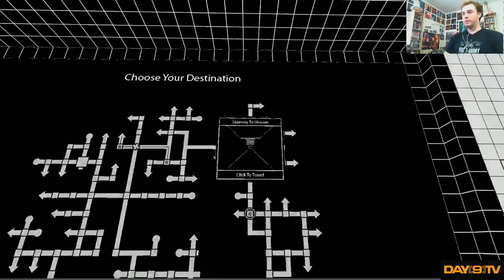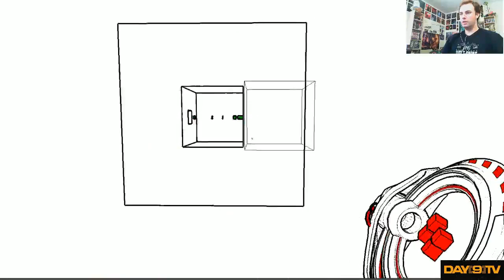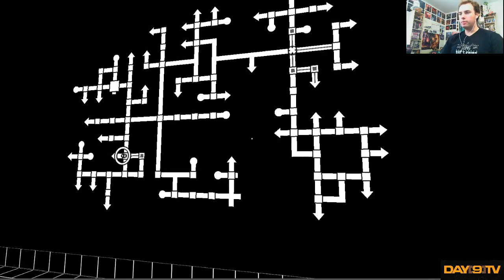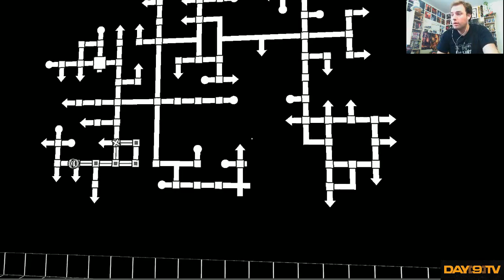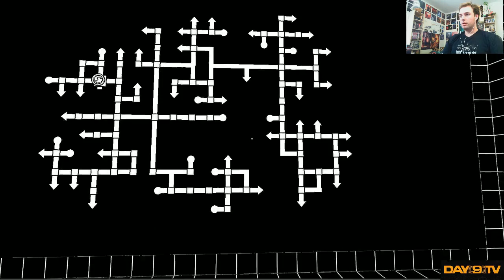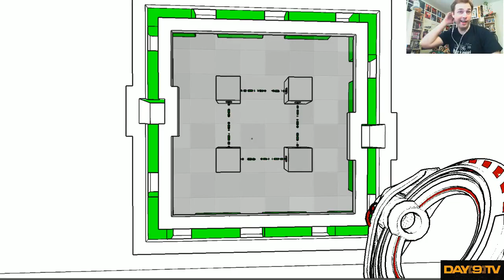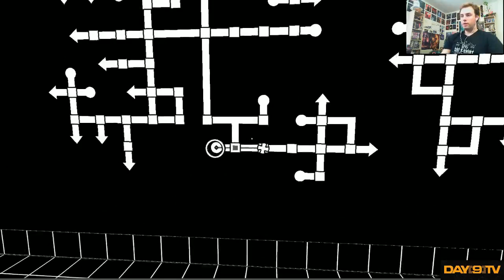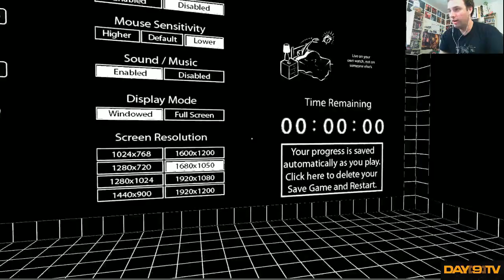Day[9]'s Day Off - AntiChamber P13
Welp, I hate my brain. And you love seeing me tortured, so it's time for the most mind bending of psychological puzzle benders - ANTICHAMBER!